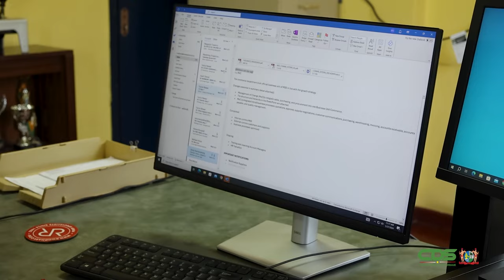INTERVIEW WILLEM VAN DER JAGT, CEO MINES SERVICES IVM SEOGS 2024